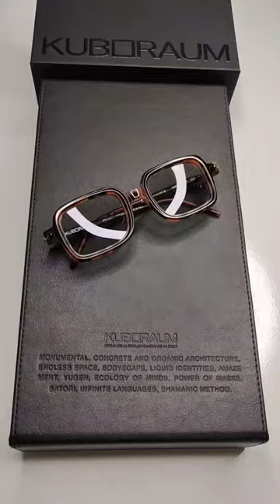MASKE P2 HX with 24h grey lens